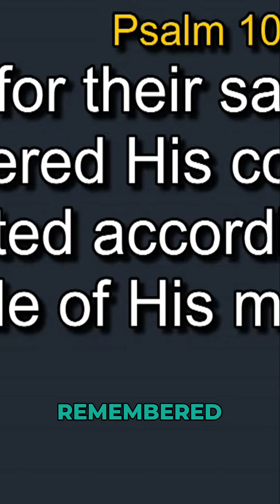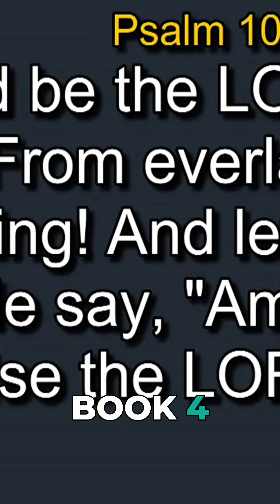Pastor Holland Davis PSALM 99-108 — God's Mercy: Deliverance from Captivity Explained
Live from Calvary Chapel San Clemente in San Clemente, CA.

We'd love for you to join us on Sunday and for Midweek Study!  You'll find more information about our Services

⛪️ To support the ministry of Calvary Chapel and invest into the lives of others through giving

Calvary Chapel San Clemente is Jesus People Community of Faith, Hope and Love under the Lordship of Jesus Christ located in San Clemente and serving our community since 2010.  Calvary Chapel San Clemente is hosting live weekly worship services and we are a safe place for worshippers and creative to encounter the Presence of God.  We look forward to seeing you at church!